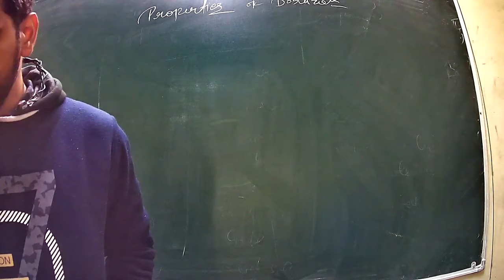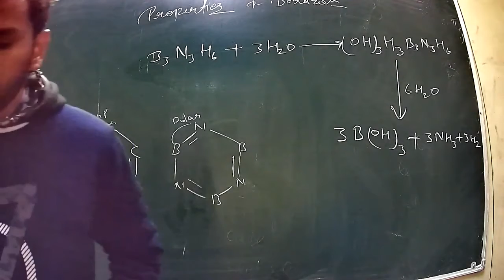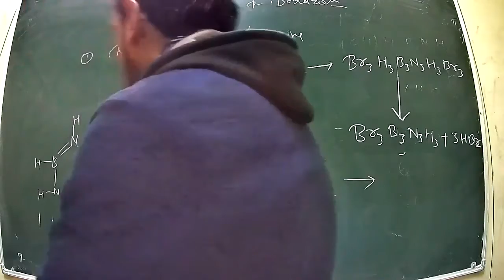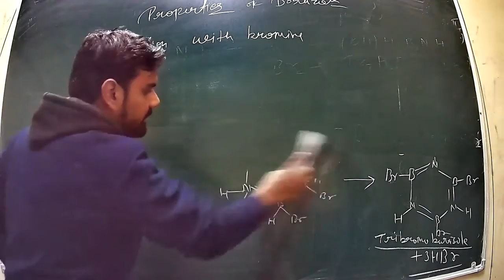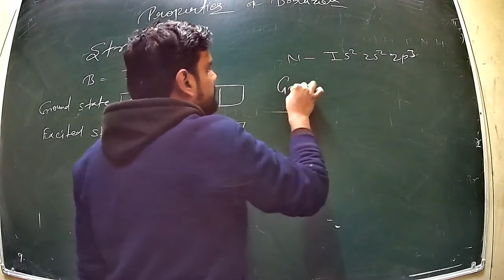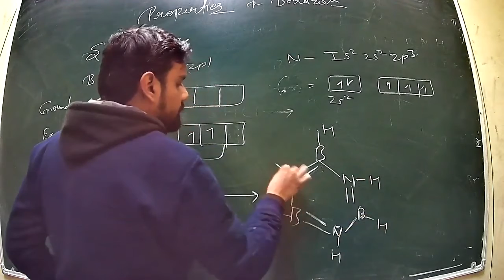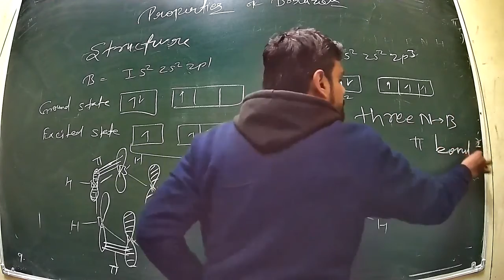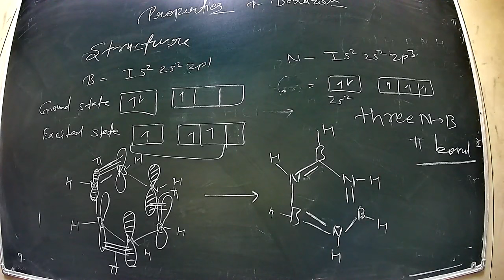inorganics unit 4 class 12